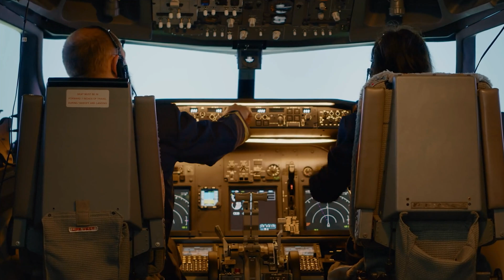Oppenheimer showed us Black Holes are real on this date.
On this day, videos take a look at the days of the year and what happened on those days in history. We also like to look at famous births and deaths, as well as the movies released on each day covered.  In a nutshell, these videos give you a look back at headline news events from the past.